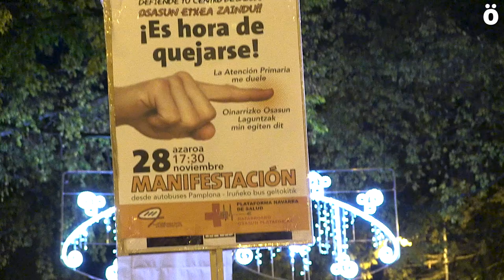"Ondasuna banatu, eskubideak bermatu, zerbitzu publikoak garatu" lelopean manifestazioa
Euskal Herriko Eskubideen Sozialen Kartak deituta, manifestazioa izan da gaur Iruñean. Ehundaka lagunek pandemiari aurre egiteko baliabide gehiago eskatu dituzte, zerbitzu publikoak garatuz. Krisiak kapitalak ordain dezala eskatu dute manifestariek, eta horretarako ondasunaren banaketa justu bat eskatu dute. Zerga politika berri bat beharrezkoa dela aldarrikatu dute jendarteak diturn erronka berriei heltzeko.